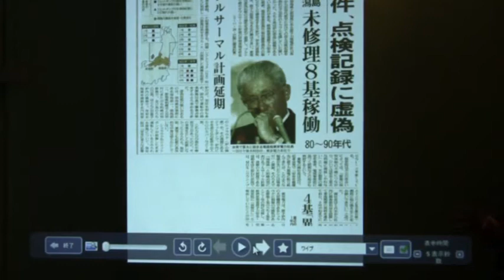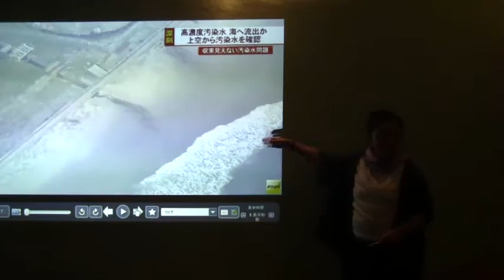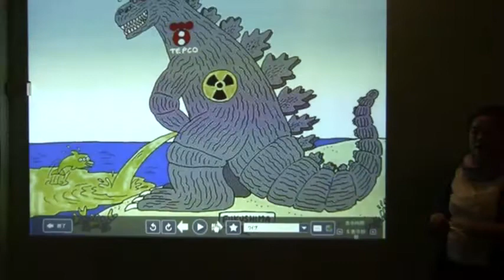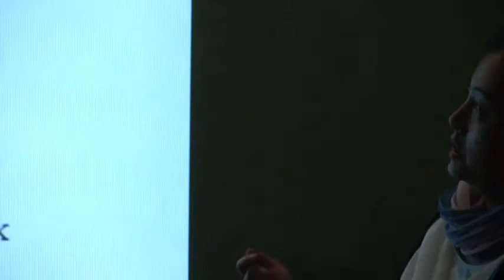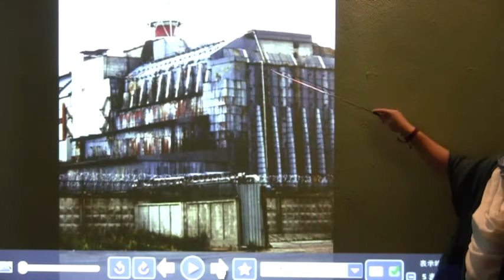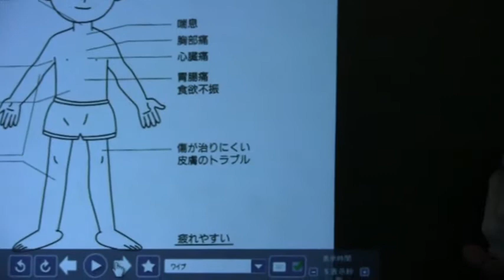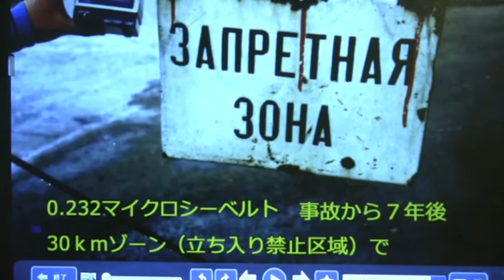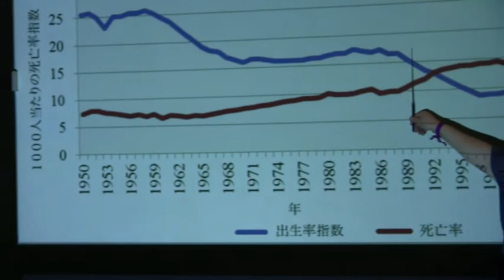Mika Fukushima Children Talk Chiang Mai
Talk given at Namo Yoga Studio, Chiang Mai, Thailand on 3 December 2013 about her project over the last 20 years of bringing children from Chernobyl to Japan for detox and healthy living, and her wish to create a similar program in Chiang Mai to bring children from Japan now exposed to radiation from Fukushima.